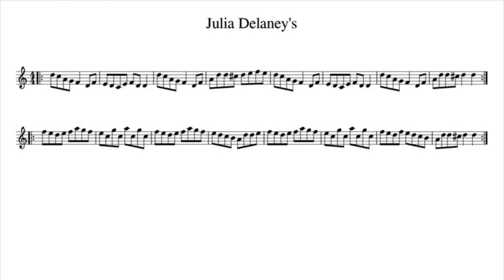Julia Delaney's Concertina Tutorial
If you enjoy these videos and are looking to see more I would love your support

Play Along: